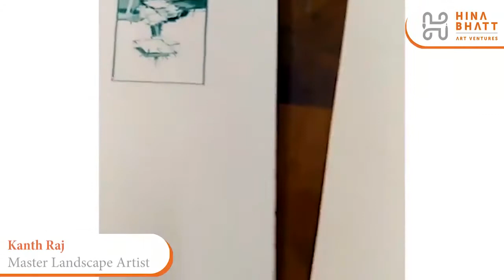Kanth Raj for Mesmerising Landscapes- A Hina Bhatt Art Ventures initiative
Mesmerising Landscapes event was conceptualised with the aim to inspire artists to create art daily and grow together, and also discover the brilliant landscape artists of our country and beyond. We  have a team of most brilliant artists as our Brand Ambassadors, to motivate and inspire you with their works. Each day one Brand Ambassador’s work will be showcased to give you a complete understanding of their views and approach to landscape art.